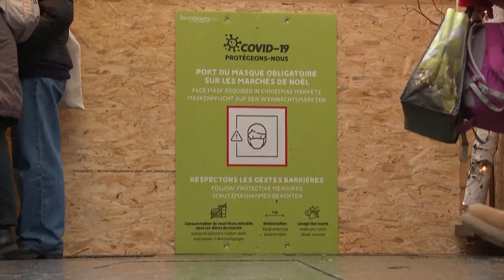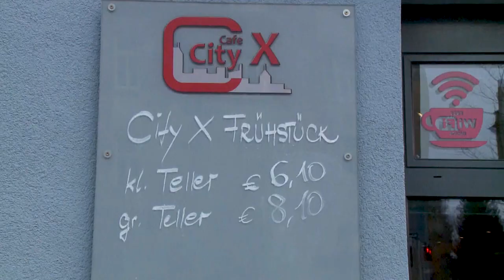Ómicron rouba passagem de ano aos europeus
Face ao galopar das infeções por causa da variante Ómicron, governos europeus apertam as medidas de combate à pandemia e impedem festejos de Ano Novo